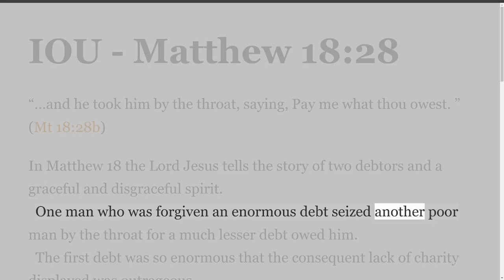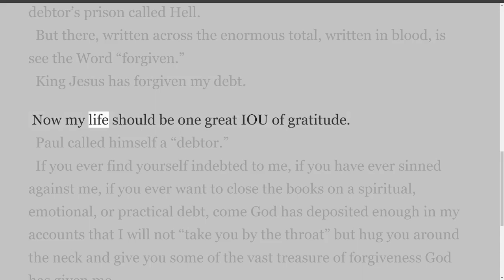Votional Thoughts, by Ingimar DeRidder. IOU - Matthew 18:28